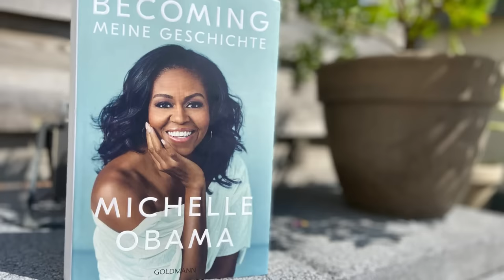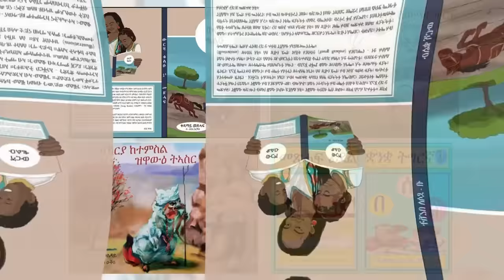Mestyat Betna | መላንያ ትራምፕ ካብ ስሎቨንያን ስነ-ጽባቐን ናብ ዋይት ሃውስን ኣመሪካን